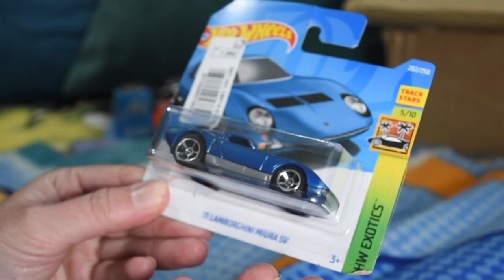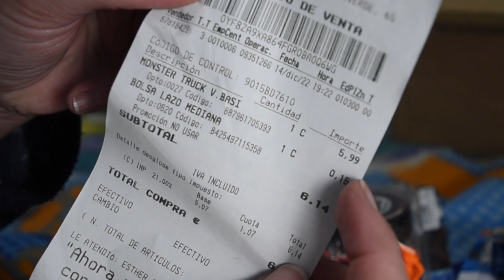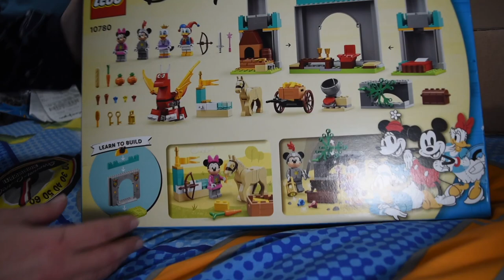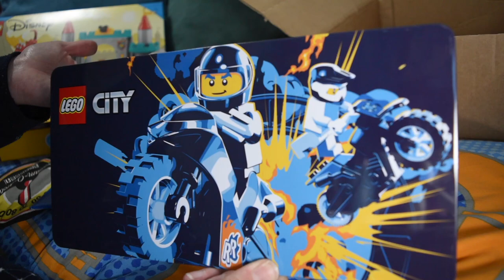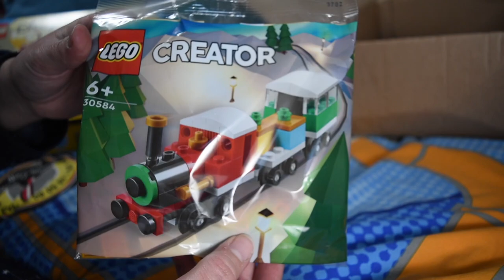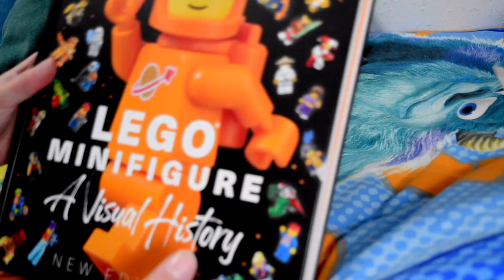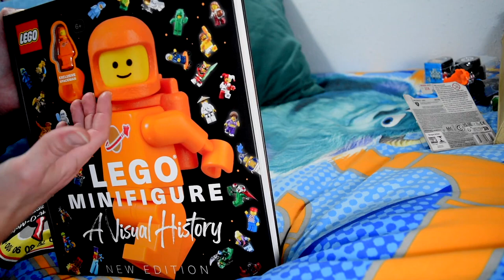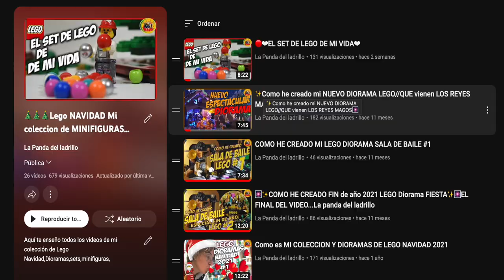COMPRAS ON LINE AMAZON//LEGO SHOP regalos vip 2# //CHASE regreso al futuro//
En este video te enseño chase conseguido de tematica  Regreso al futuro y pedidos que llegaron de Lego shop España y Amazon.
LINK AMAZON -Lego minifigure: